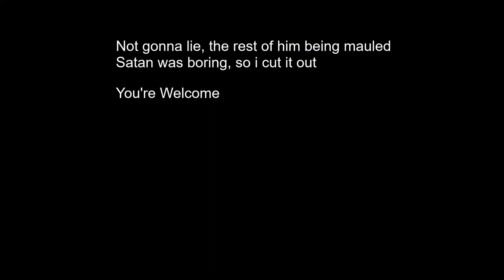DO NOT PLAY POOL AT 3 AM!! SATAN CAME!!! *SCARY* Part 1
Guys today I summon Satan in my own basement using a pool table!
Thanks to Jibz for editing this video!!